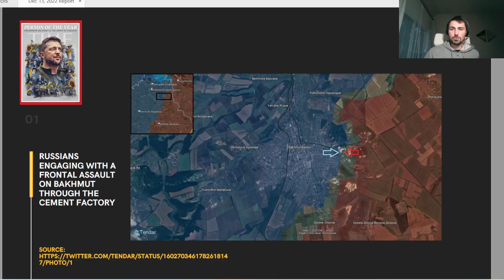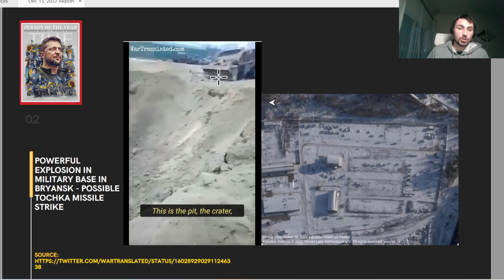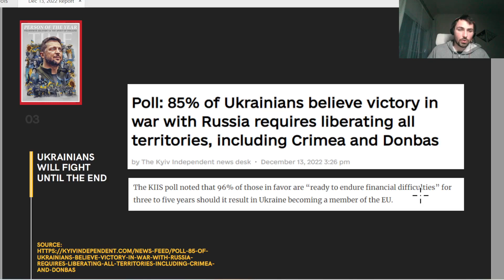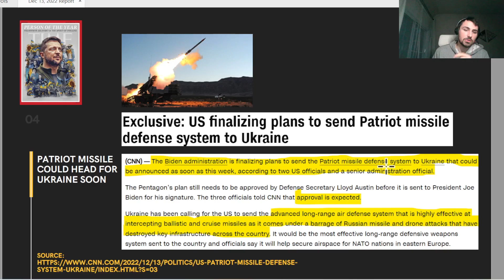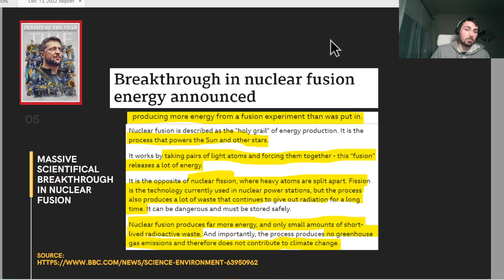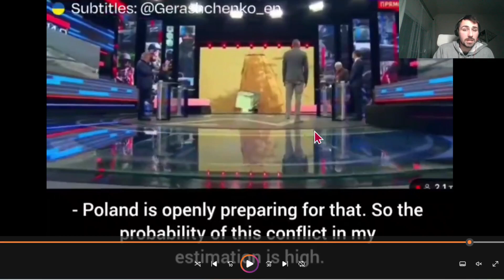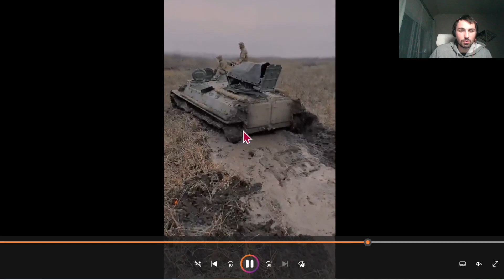Ukraine War: SLOW Russian Gains in Bakhmut!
Hey guys!

An update in Bakhmut with not so good news of small russian gains in the city outskirts.